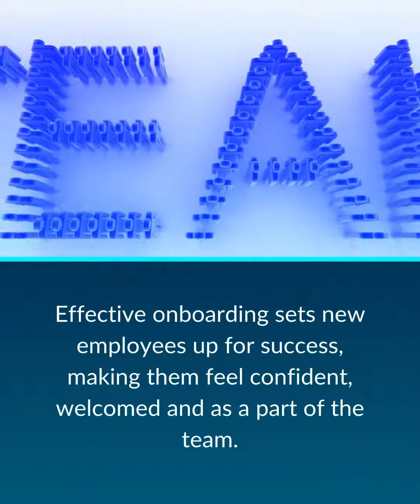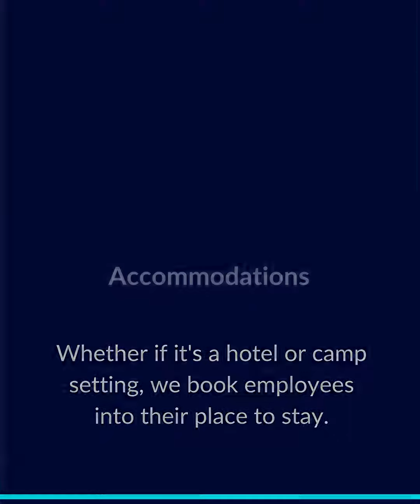Employee Onboarding Services with Workforce Delivery Inc.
Workforce Delivery Inc. offers employee onboarding services.